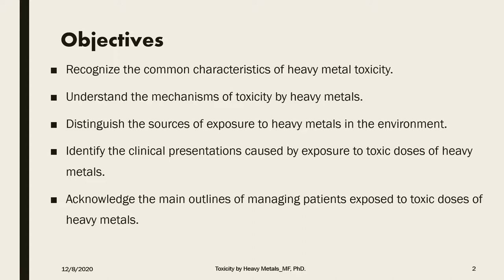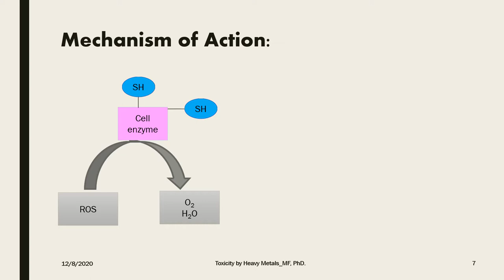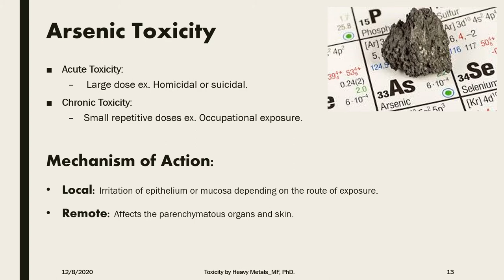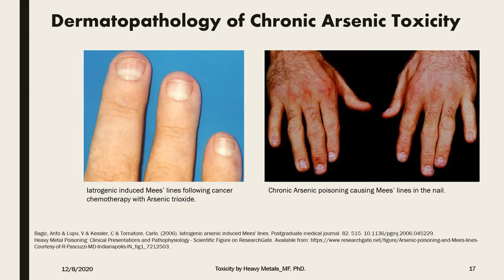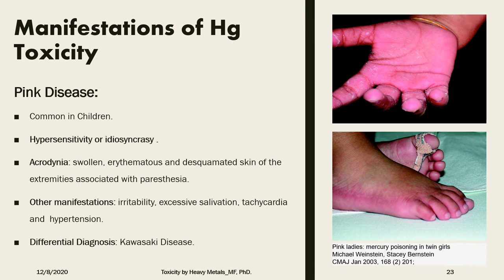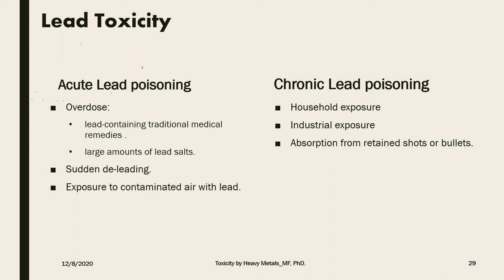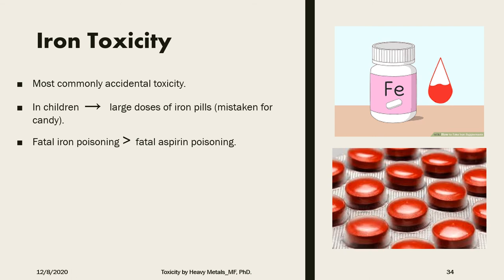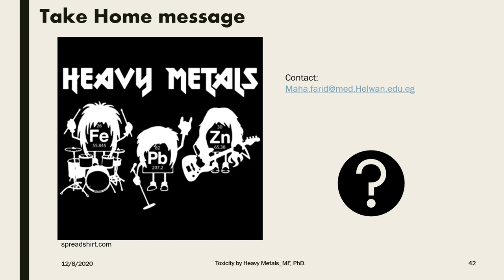Toxicity by Heavy Metals edited recorded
An introduction to Heavy Metal Toxicity to undergraduate medical students.
It briefly explains the toxicity of Arsenic, Mercury, Lead and Iron.